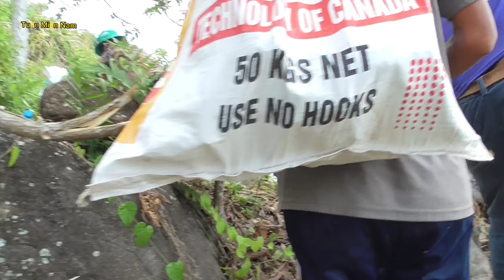Đi Một Lần Là Hiểu Hiểu Liền | Những Cực Nhọc Vượt Đèo Băng Rừng Hiểm Trở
Kênh Chuyên Quay Về Lấy Thuốc Nam Từ Thiện,Thiện Nguyện Và Sự Kiện VLoc.
Những Hoàn Cảnh Khó Khăn.Niếu Có Những Hoàng Cảnh Khó Khăn Cần Giúp Đỡ, Các Bạn Hãy LH Với A Tuấn An Giang Qua Số Máy 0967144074.Mình Sẻ Quay Clip Đăng Lên Kêu Gọi Các Nhà Hảo Tâm Và Mạnh Thường Quân Giúp Đỡ.Xin Chân Thành Cảm Ơn.Kính Chúc Tất Cả Các Bạn Thật Nhiều Niềm Vui Và Nhiều May Mắn, Thành Công Và Hạnh Phúc.